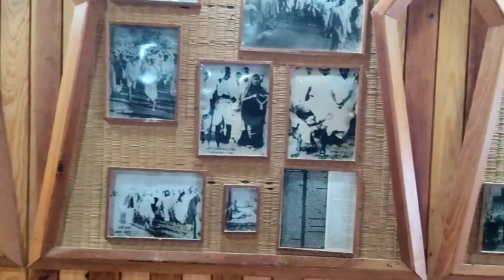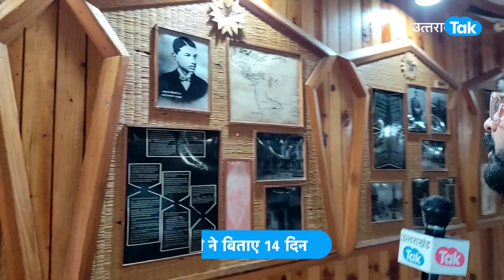Kausani : यहां गांधी जी ने बिताए 14 दिन, यहां क्या राज छिपा है ? Mahatma Gandhi | Independence Day